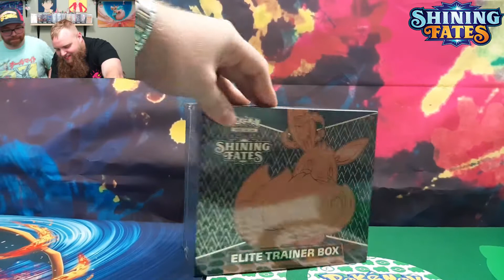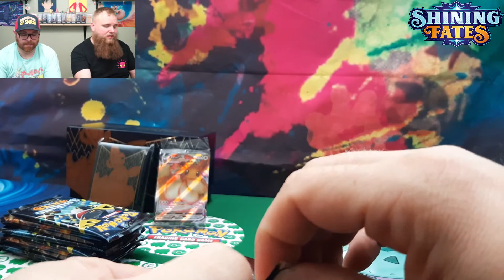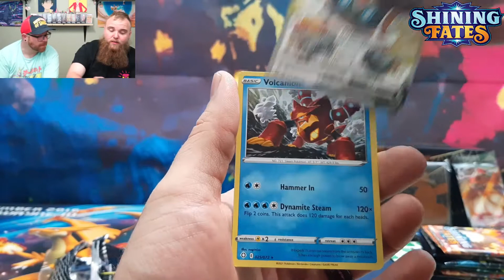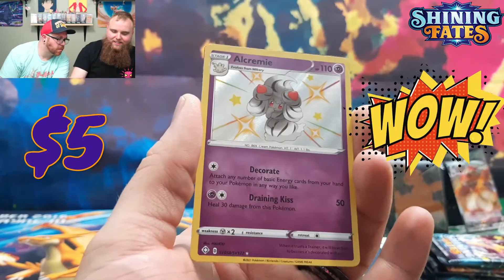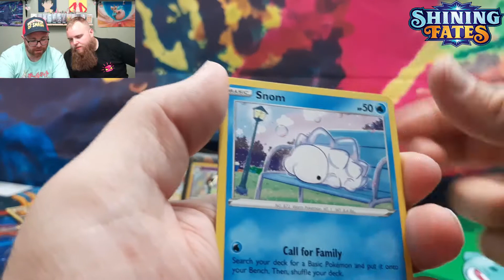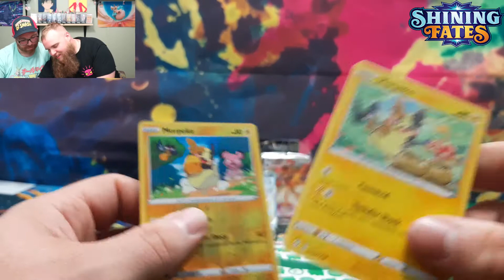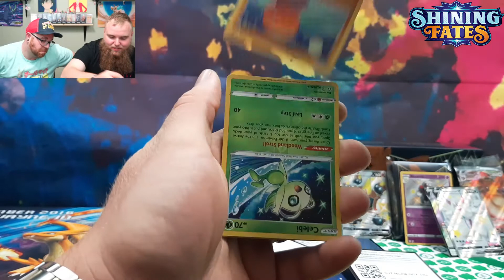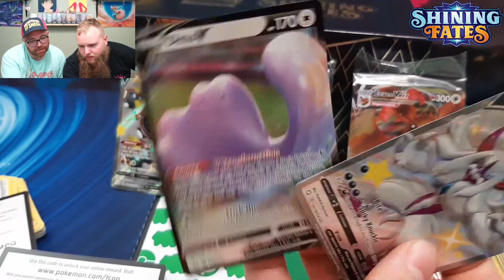LET'S GO! - Opening Pokémon Shining Fates ETB | More Giveaway info!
Welcome back to the Thirsty Collective! In this one we drop some more info on the upcoming giveaway on July 1st @ 4:30 PM CST, also we split some wigs on this Pokémon Shining Fates ETB we got at a local Walmart. Join us as we open this ETB and hopefully pull some sick cards. LETS GO! Have a great day and we will catch you in the next one!